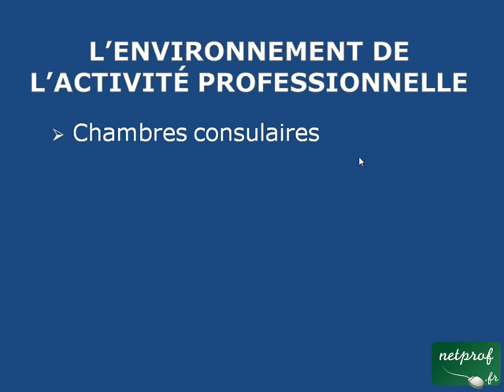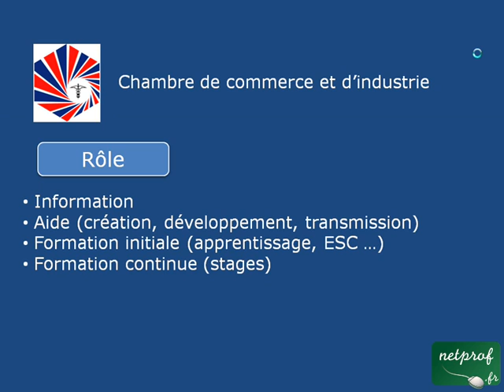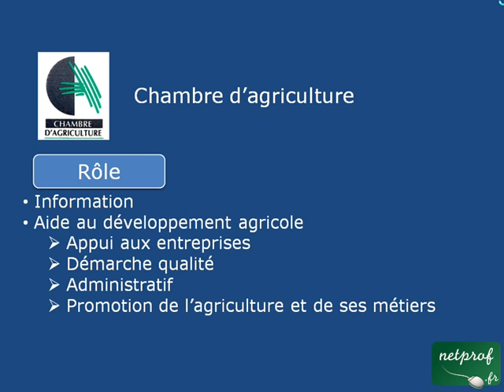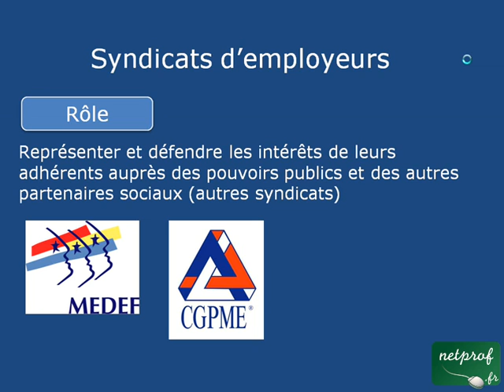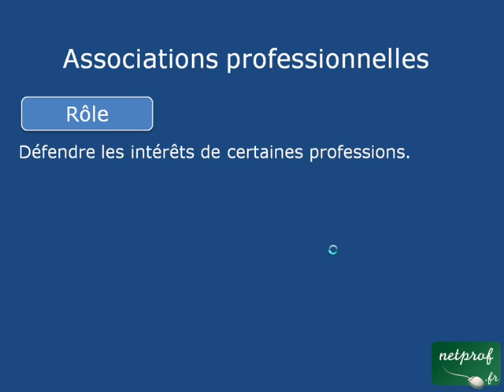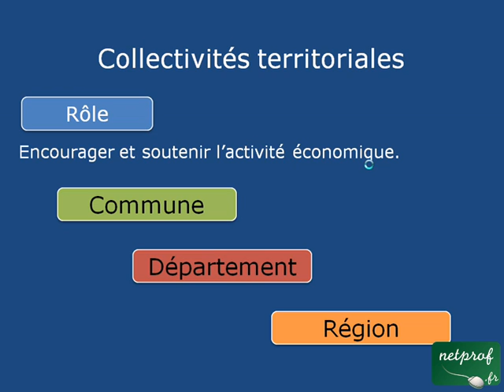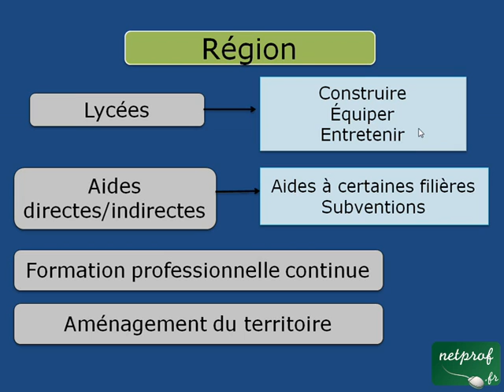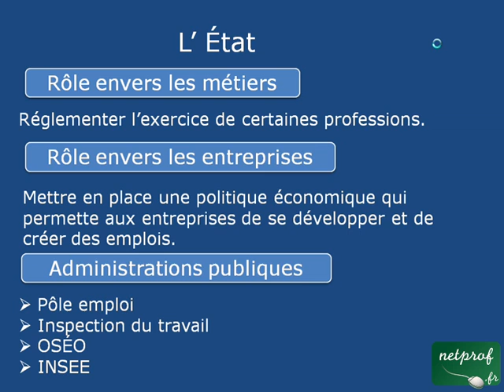Economie : l'environnement de l'activité professionnelle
Prof : Lionel